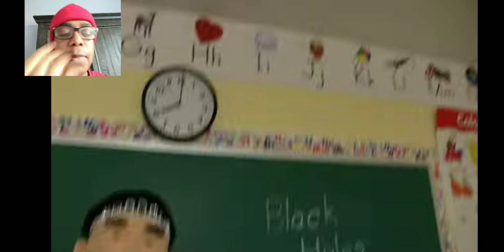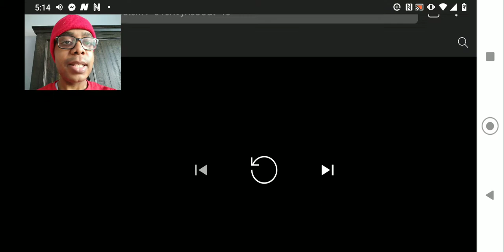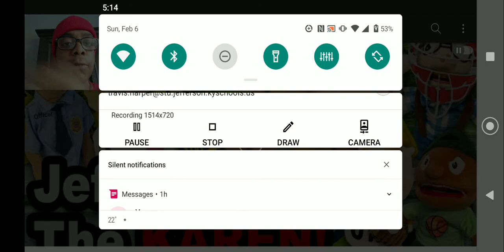SML YTP: Jeffy And The Karen! Reaction.